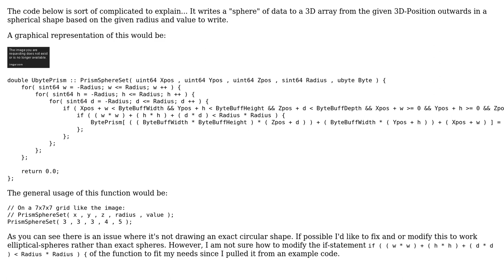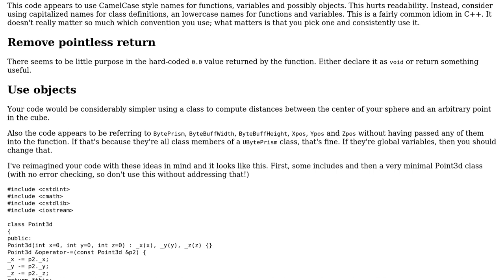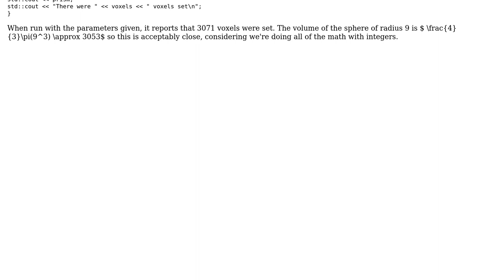Code Review: Implementing write sphere of values to 3D array (2 Solutions!!)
Code Review: Implementing write sphere of values to 3D array

With thanks & praise to God, and with thanks to the many people who have made this project possible! | Content (except music & images) licensed under CC BY-SA | Music | Images & others | With thanks to user Praveen user Jamal user FatalSleep user Edward and the Stack Exchange Network Trademarks are property of their respective owners. You are responsible for your own actions.